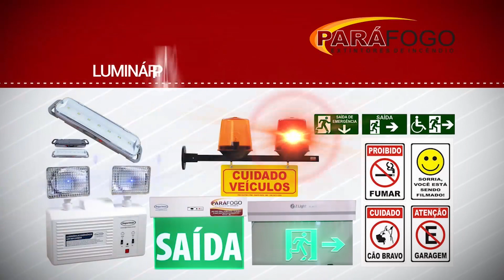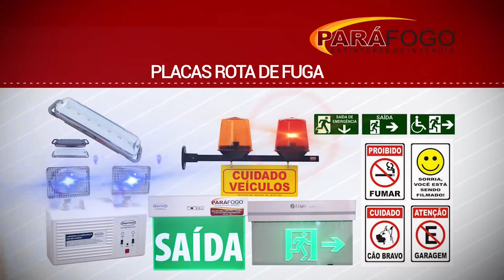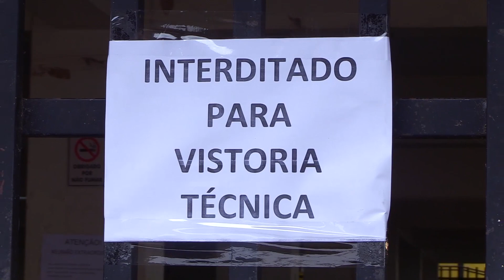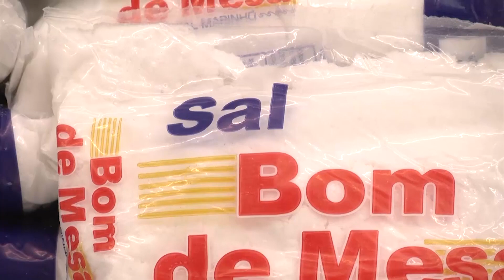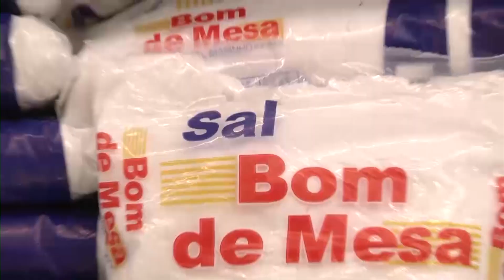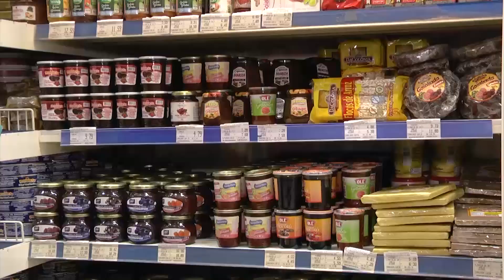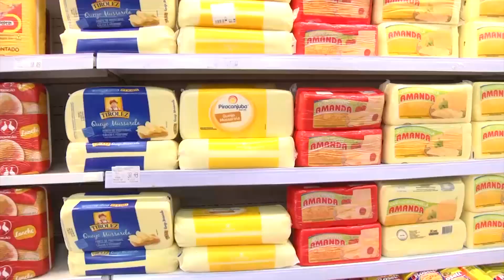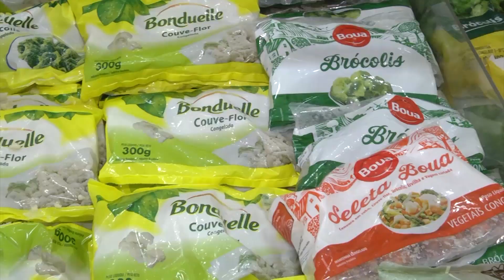TJ Regional - Edição da Tarde (13/02/2020